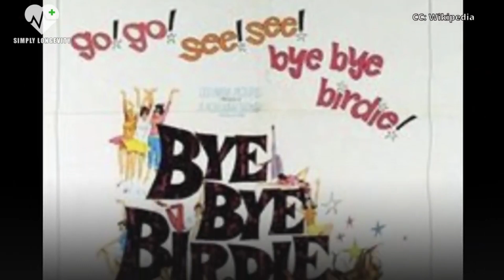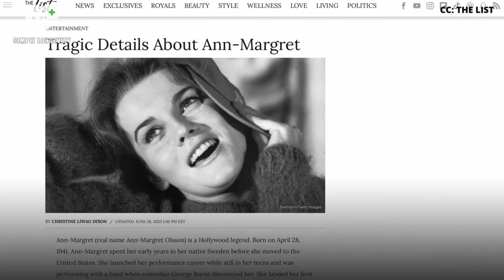Top 10 Anti-Aging Tricks to Use After 50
Ann-Margret Olsson (born April 28, 1941) is a Swedish-American actress and singer credited as Ann-Margret. She has won five Golden Globe Awards and been nominated for two Academy Awards, two Grammy Awards, a Screen Actors Guild Award, and six Emmy Awards, winning in 2010 for a guest role in Law & Order: Special Victims Unit.

Inspired by Healthy Long Life, Healthy Ever After, Ageless Diet, Dr Carlos and Dr Sten Ekberg.

Inspired by I’m 97 Years Old & Still Active | 3 Foods I Always Eat Van Dyke longevity secrets

Inspired by 100 Year-Old Nutrition Professor: 7 Keys to A Long Life | Dr. John Scharffenberg

Inspired by MEET THE FITTEST AGE 71 IN THE WORLD|The 5 Foods I WILL NEVER EAT Is The SECRET TO LIVE LONG "jAWA"

Inspired by AVOID 🚨 These 4 Habits CAUSE DEMENTIA | How To PREVENT Memory Loss | Bruce Willis

Inspired by Top 10 Foods That DESTROY Your HEART

Inspired by The Oldest Man in the World Breaks the Silence Before His Death and Reveals His Secret

Inspired by I AVOID 3 FOODS and Don't Get Old! Barbara Taylor Bradford (90) still looks 59!

Inspired by More life - Decoding the secret of aging | DW Documentary

Inspired by Live to 100: Secrets of the Blue Zones | Official Trailer | Netflix